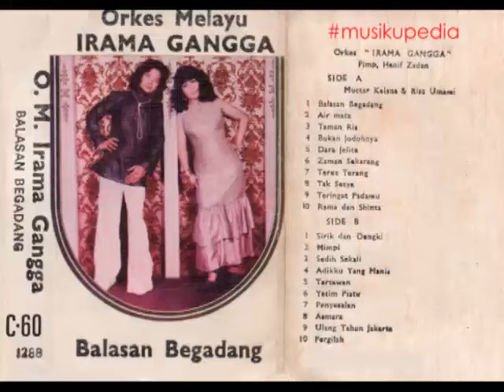(Full Album) OM Irama Gangga # Balasan Begadang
1.   Balasan Begadang - Mochtar Kelana
2.   Air Mata - Riza Umami
3.   Terus Terang - Mochtar Kelana & Riza Umami
4.   Taman Ria - Mochtar Kelana
5.   Zaman Sekarang - Riza Umami
6.   Goyang - Mochtar Kelana
7.   Adam dan Hawa - Rita Sugiarto
8.   Kebetulan - Mochtar Kelana & Rita Sugiarto
9.   Terlanjur - Mochtar Kelana
10. Jangan Pura Pura - Rita Sugiarto

Produksi : Indah Musik